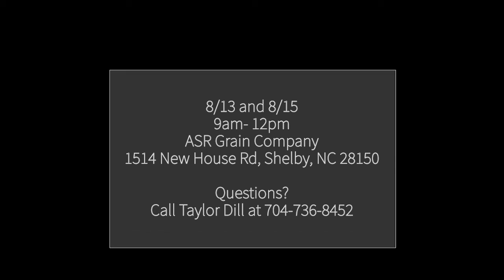Welcome to the 2020 Research Showcase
We are sorry we can't have our Annual Field Day but we would like for you to come out and see the work we have done this summer!

August 13th and 15th 9am-12pm